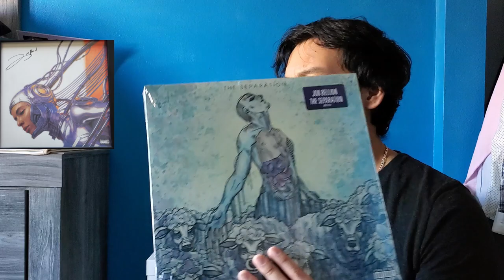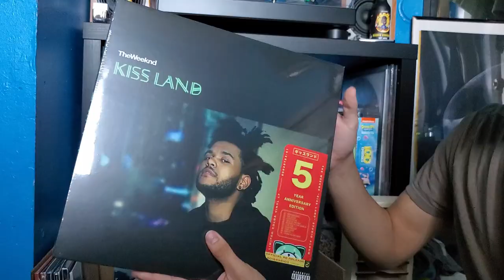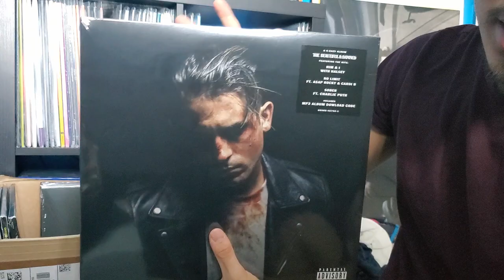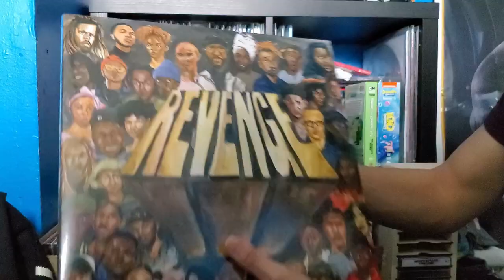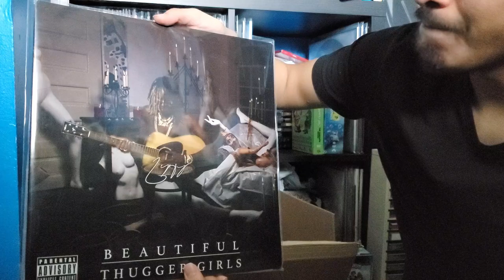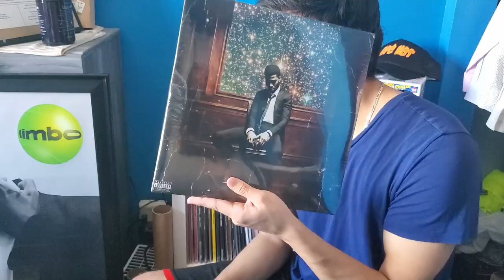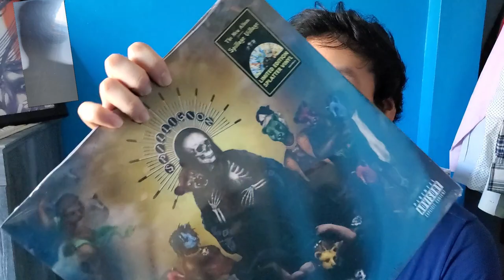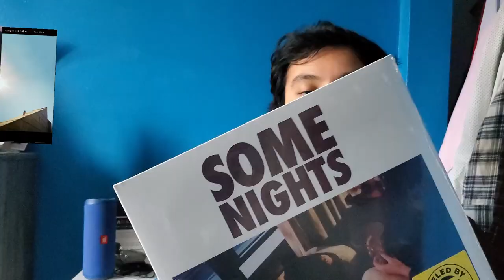Everything I got in February 2021 | Vinyl, CDs, Cassettes + Spillage Village merch Unboxing